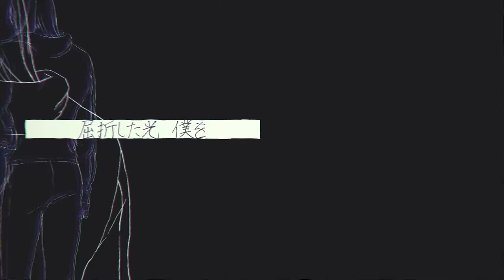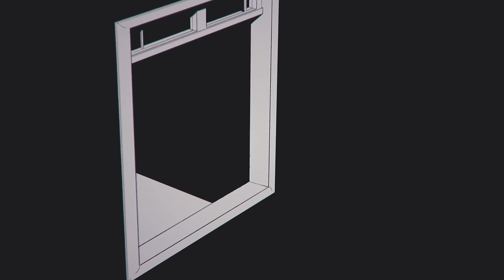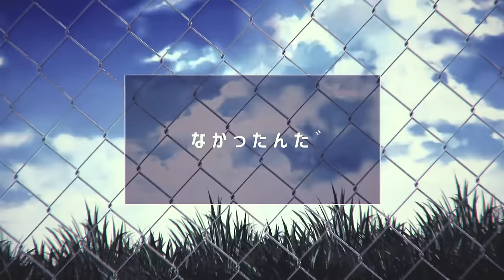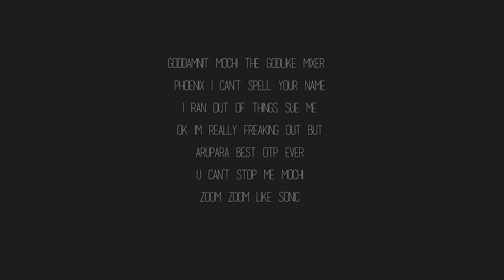【SCB2-R1】 Last Proof 【Insomηus】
“Let’s shout our resolve to the sky!”

◈ Interpretation :: heart
In a world in which technology has advanced to the point where dreams can be shared between individuals, a group of 8 friends create their own adventures to escape their crumbling realities. Our heroes fight to stay true to their hearts and make a stand, as they fight the darkness within themselves and strive to make an indelible mark on this world. Will they succeed?

◈ Credits:
⟡ Original Song: Last Proof
⟡ Music & Lyrics: ZAQ

◈ Script/Organizer
⟡ mochi & Aquamin

⟡ kuma
⟡ Aquamin
⟡ mochi  :: here!

◈ Mixers
⟡ Phoenix & mochi

◈ Animators
⟡ Aquamin, Kuma, & mochi

◈ Frame by frame lipsyncs
⟡ Aquamin